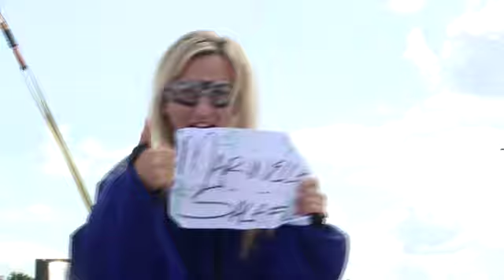Marinella 208 Body Flight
Peugeot 208 Body Flight Experience at Tomorrowland starring Marinella Salafia.